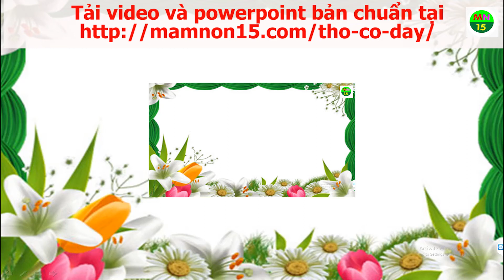Thơ CÔ DẠY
Mẹ, mẹ ơi! Cô dạy:
Phải giữ sạch đôi tay,
Bàn tay mà giây bẩn,
Sách, áo cũng bẩn ngay.
Cãi nhau là không vui
Cái miệng nó xinh thế
Chỉ nói điều hay thôi.